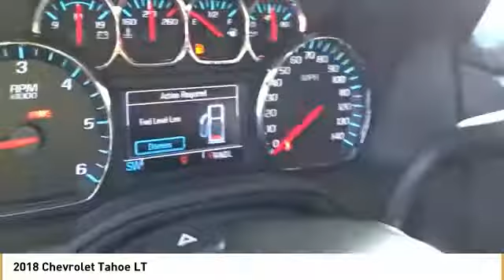2018 Chevrolet Tahoe LT New 18Z1780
Black 2018 Chevrolet Tahoe LT RWD 6-Speed Automatic EcoTec3 5.3L V8 Flex Fuel Black Leather, ABS brakes, Compass, Electronic Stability Control, Front dual zone A/C, Front Heated Reclining Bucket Seats, Heated door mirrors, Heated front seats, Illuminated entry, Low tire pressure warning, Power Liftgate, Power-Adjustable Accelerator & Brake Pedals, Remote keyless entry, Traction control.brbrWith Every Purchase or Lease of a new or used Chevrolet at Nissani Bro's Chevrolet in Culver City, you will receive the following: *Complimentary Lube, Oil, and Filter Change *Complimentary Car Washes *Courtesy Loaner Vehicle *Complimentary Flat Tire Repair *Express Shuttle Service *Pre-Registered Repair Service For the as long as you OWN the vehicle! Price includes: $1,250 - General Motors Consumer Cash Program. Exp. 09/04/2018, $1,500 - GM Competitive Lease Private Offer. Exp. 09/04/2018